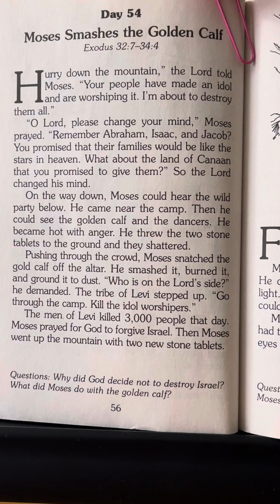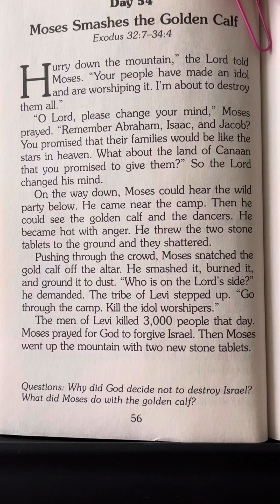Day 54 - 365 Read-Aloud Bedtime Bible Stories